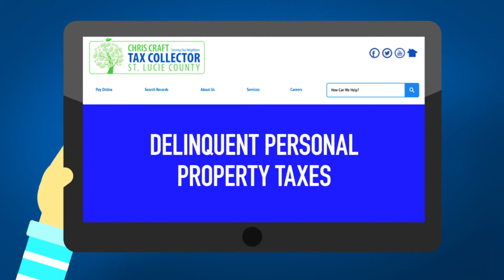TCSLC - Delinquent Personal Property Taxes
Unpaid tangible personal property taxes can cause issues for taxpayers. Learn when they become delinquent and the steps that follow in this quick video.